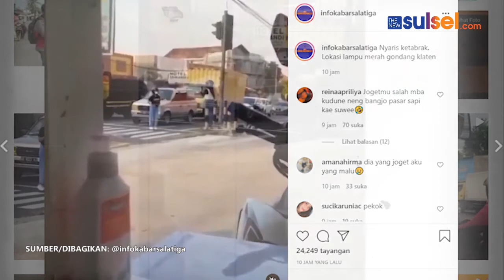Viral, Remaja Wanita Nyaris Tertabrak Motor Saat Joget TikTok di Lampu Merah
Ada-ada saja kelakuan remaja saat ini, apalagi demi konten TikTok hal-hal yang dapat mengancam nyawanya pun seolah tak dipedulikan.

Seperti yang dilakukan wanita di Klaten, Jawa Tengah satu ini. Demi mendapatkan konten TikTok yang bagus, wanita ini nyaris tertabrak motor saat membuat konten joget-joget di depan lampu merah.

Hal itu diketahui dari unggahan video di akun instagram @infokabarsalatiga, Selasa (10/08/2021).

Dalam unggahan video berdurasi 18 detik itu terlihat dua wanita diduga sedang membuat konten video di lampu merah.

Kemudian seorang wanita yang mengenakan kaos dan berhelem warna hitam ini berjalan ke tengah jalan. Lalu wanita ini nampak tak memiliki malu saat memulai aksi joget-joget dihadapan para pengendara yang berhenti di lampu merah tersebut.

Saat selesai membuat kontennya, tiba-tiba wanita ini nyaris tertabrak motor saat hendak kembali ketepi jalan. Sontak reaksi wanita ini kaget dan langsung lari menuju motornya yang terparkir di pinggir jalan.

Diketahui dalam keterangan tertulis akun tersebut menyebutkan kejadian itu terjadi di lampu merah gondang, Klaten.

Unggahan video tersebut pun lantas menuai sorotan tajam dari warganet. Tak sedikit dari warganet yang menghujat aksi berbahaya wanita tersebut.